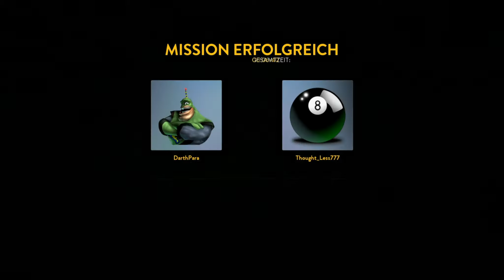Let's Play Star Wars Battlefront [PS4] #03 - Unbegrenzte Macht!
Heute schlüpfen Julle und Ich in unsere geheimen Identitäten. Darth Vader und Imperator Palpatine. Julle in Lack und Leder und ich als Ihr Gebieter. also als Sith Lords halt, nicht das was du jetzt denkst! Sau du! Naja. nachdem wir dann gewürgt und gebrutzelt haben , schleppen wir auch noch was ab...mit unserem Schleppseil...also die AT-ATs...man heute is aber auch der Wurm drin. Schaut euch einfach die Folge an bevor ich gleich noch n schlechten Witz darüber mache, dass wir im Wald rumspeeden!

YubNub-Grüße von eurem SO-FAofKampfläufer